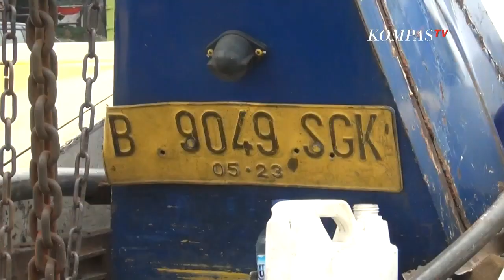Truk Brimob Bawa Peserta Vaksinasi Kecelakaan di Ruas Tol Dalam Kota, 6 Orang Luka-luka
JAKARTA, KOMPAS.TV - Sebuah mobil truk Brimob yang membawa rombongan peserta vaksinasi Covid-19 menabrak sebuah mobil derek di ruas tol dalam Kota Cawang, Kamis (19/8/2021).

Enam orang penumpang truk polisi terluka dalam kecelakaan ini.

Hasil olah tempat kejadian perkara, diketahui mobil truk polisi yang membawa rombongan peserta vaksin mencoba menghindari mobil derek yang sedang berhenti di bahu tol.

Namun saat truk polisi akan berpindah jalur, sebuah kendaraan pribadi melintas.

Pengemudi mobil truk polisi akhirnya hilang kendali dan menabrak truk derek yang sedang berhenti serta pembatas jalan tol,

Enam orang penumpang truk polisi langsung terhempas keluar sesaat setelah truk polisi menabrak mobil derek.

Penumpang yang mengalami luka berat langsung dibawa ke rumah sakit terdekat untuk mendapat perawatan.

Enam orang penumpang mobil truk polisi diketahui dalam perjalanan ke rumah setelah mendapat vaksinasi Covid-19 secara massal.